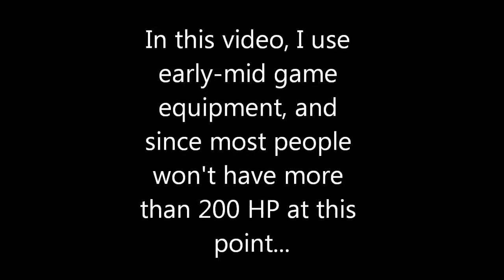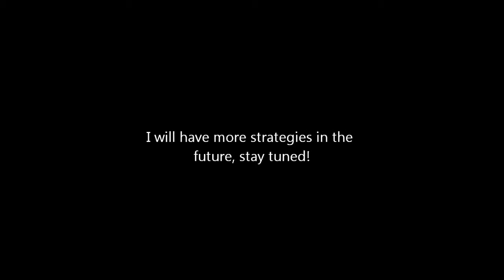Terraria - The Eye of Cthulhu: a valid strategy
The Eye of Cthulhu is one of the easier bosses in the game, and usually the first one you encounter. However early in the game he is still quite challenging. There are other strategies out there, but in most of them the guy just spams late-game weapons, or has an enormous and elaborate arena. In this video I have neither (although I guess the waterbolt can be considered mid-game if you aren't lucky enough to get it early on), I hope it helps you out.